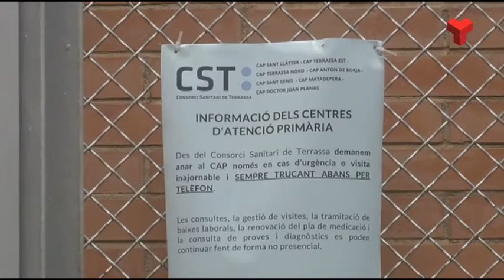El Consorci Sanitari crea un equip territorial de pediatria però manté aquest servei als CAP